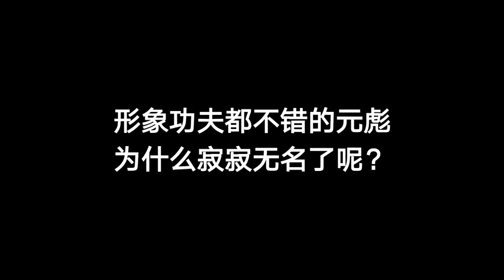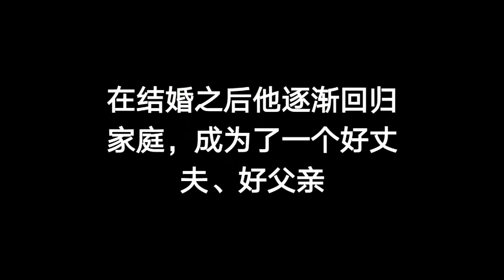与成龙洪金宝并称“三剑客”的元彪，为什么了无音讯？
看过《A计划》《快餐车》还有很多成龙、洪金宝早期电影的朋友一定对元彪不会陌生，他后来去哪了？